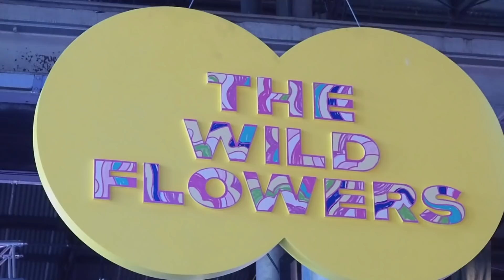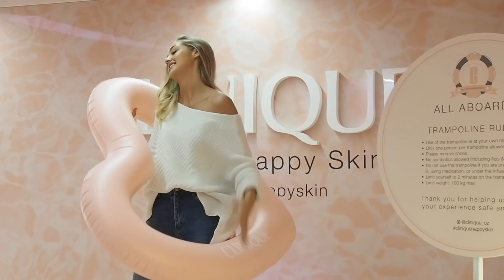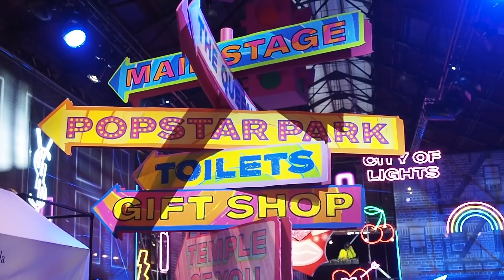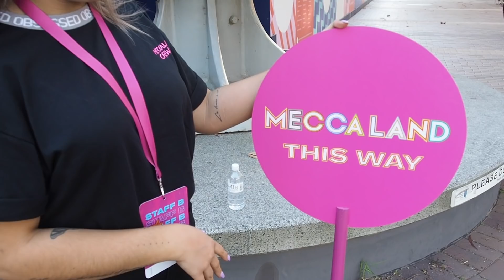Beauty Tour: MECCALAND | Sydney, Australia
MECCALAND is the ultimate beauty festival in Australia. With celebrity guests and industry experts, brand stalls and exclusive products, it’s a beauty junkie’s dream! I was lucky enough to be invited to the launch party last weekend - relive the experience and spot a few famous faces…

Matilda x

TECH
Olympus OM-D EM-5 Mark II
Olympus M.Zuiko Lens, 12-50mm